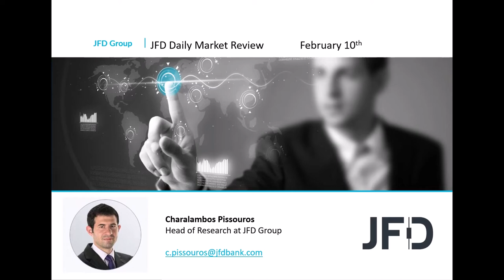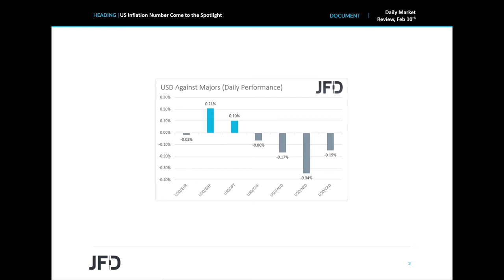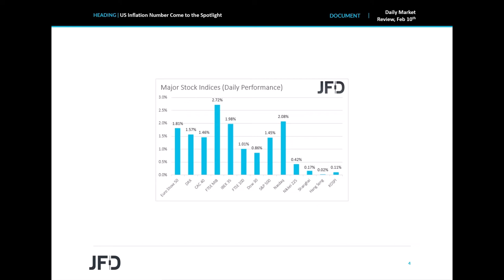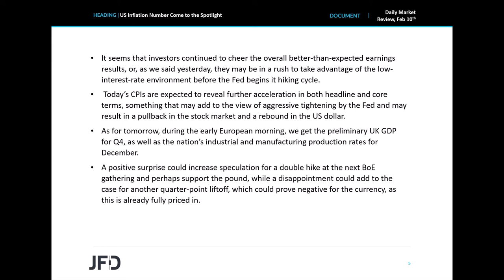Daily Market Review: US Inflation Number Come to the Spotlight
Risk Appetite remained supported ahead of today’s US CPIs, adding to the view that investors may be in a rush to take advantage of the low-interest-rate environment before the Fed begins its hiking cycle. The CPIs are expected to accelerate further, and perhaps result in a counter market move, but we don’t believe that we will see a trend reversal. As for tomorrow, during the early European morning, we have the preliminary UK GDP for Q4, as well as the manufacturing and production rates for December.